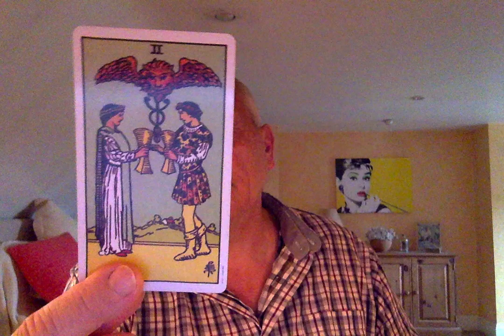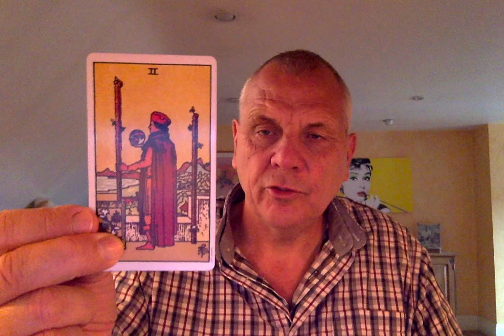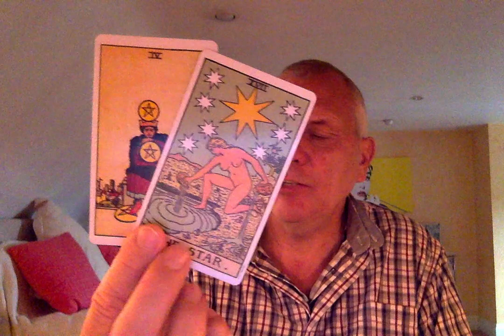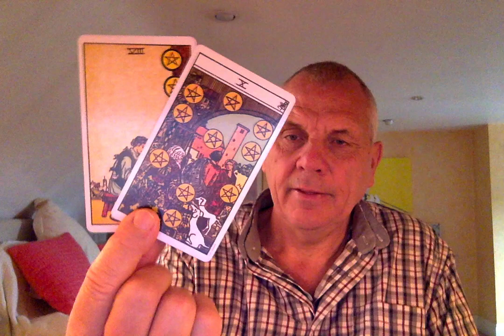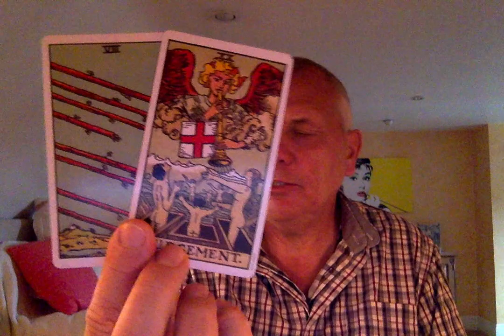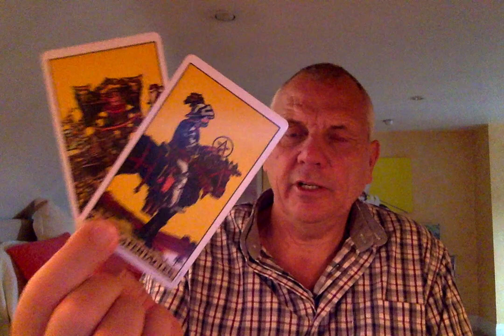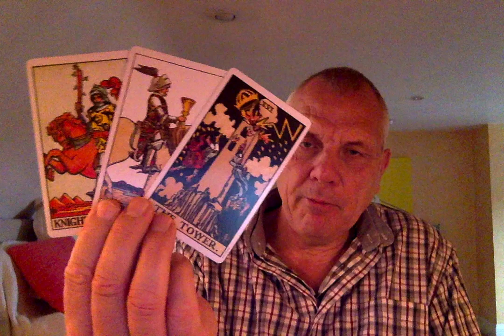SAGITTARIUS OCTOBER 2020 THE TRUTH REVEALED